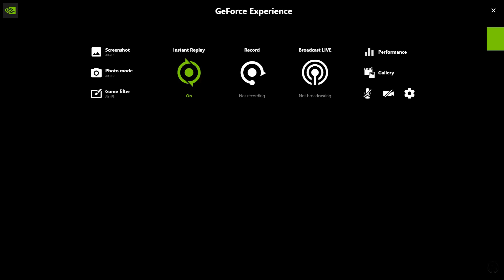This Scene from Hellblade 2 is Taken Straight from the Trailer Because It's the Best in the Game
TIn this video, we feature an iconic scene from Hellblade 2, directly lifted from the trailer because it's the most memorable moment in the game. Watch as the stunning visuals, intense action, and emotional depth of this scene showcase what makes Hellblade 2 a masterpiece. Join us to experience this unforgettable highlight that perfectly captures the essence of the game. Don't miss this incredible scene!